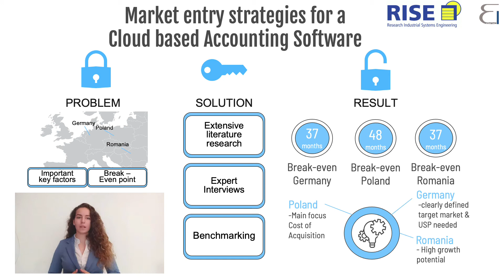E&I Touchdown: Development of 3 Market Entry Strategies for a Cloud Based Accounting Software (RISE)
In our project courses, E&I students work on diverse problem statements together with our project partners like Microsoft, ÖBB or FESTO. At the E&I Touchdown, E&I students pitch their innovative solutions in front of a broad audience.